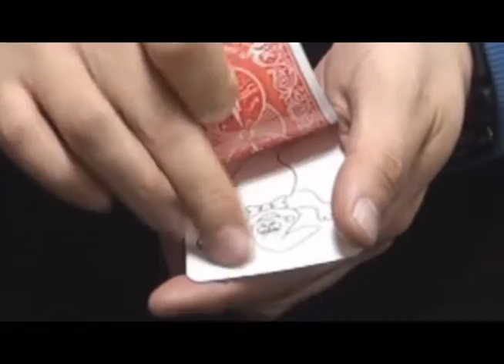01026 y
설명